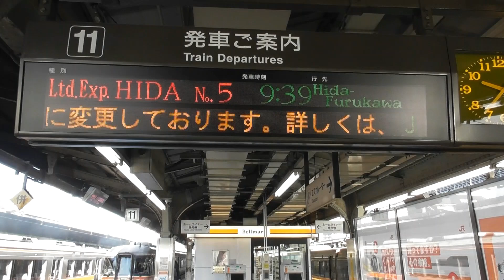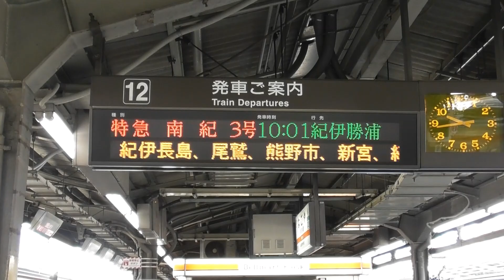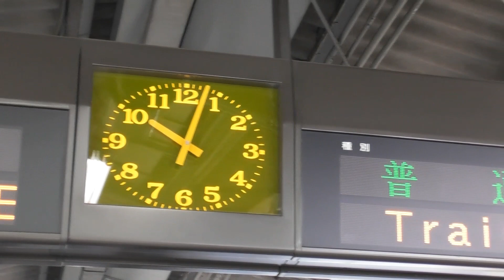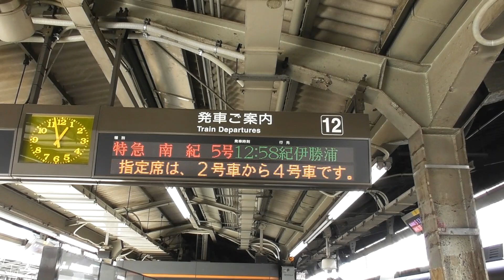【何の因果？昨日に引き続き！！！特急しなの号と並ぶ！！！】【シリーズ 特急南紀号「今日は何両編成？」】【2両は0編成・00.0％】【2021年1月8日(金)晴】 特急南紀 2両 ワイドビュー南紀 2両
2021年1月8日(金) 本日の特急南紀号の両数です 。(ひだ号も下部にあり)
本日は、南紀号を撮影して、紀伊勝浦側の先頭車両が、
貫通型先頭車(貫)か非貫通型先頭車(非)を確認しました。

本日も、全列車4両編成でした！！！
最近の紀伊勝浦側の非貫通型先頭車両が多いですね～
3編成のみ貫通型先頭車両です。
本日も全列車非貫通型先頭車両にはならなかったです。

2021年1月8日(金) 本日の特急ひだ号の両数です。
名古屋07：45発の1号4両編成(高山)
名古屋08：43発の3号9両編成(行き先変更・高山)
名古屋09：39発の5号4両編成(飛騨古川)
名古屋10：48発の7号7両編成(行き先変更・高山)
名古屋11：43発の9号4両編成(高山)
名古屋12：48発の11号5両編成(行き先変更・高山，富山編成増結無)
名古屋14：48発の13号4両編成(行き先変更・高山，富山編成増結無)
名古屋16：03発の15号4両編成(高山)
名古屋18：13発の17号4両編成(高山)
名古屋20：18発の19号5両編成(高山)